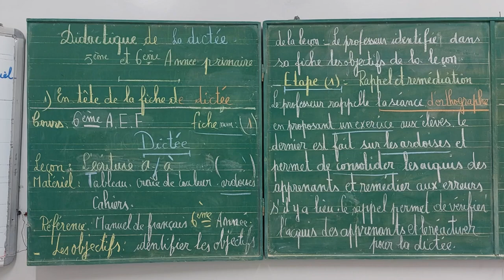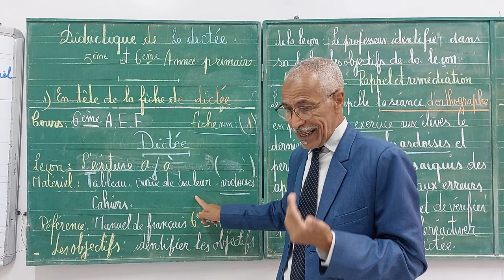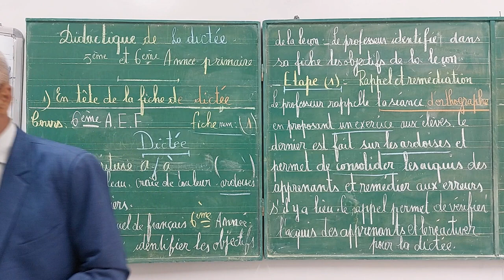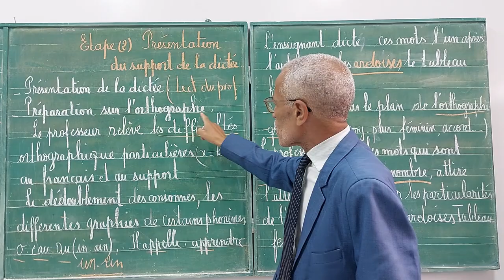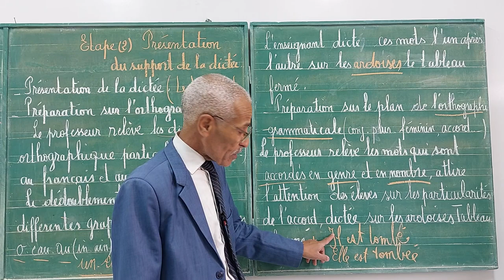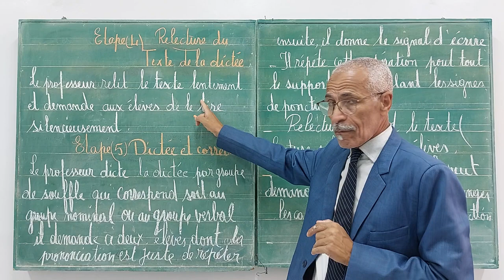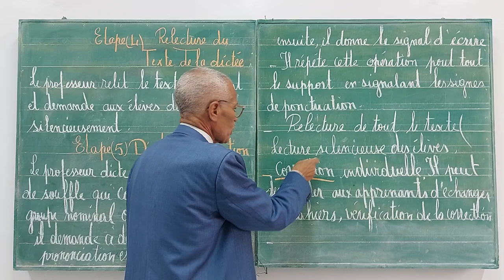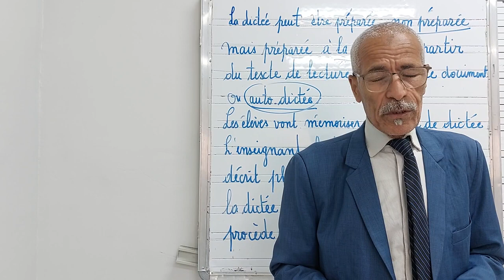Didactique de la dictée 6ème Année primaire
Methodologie  d'une leçon  de dictée  6ème A primaire.